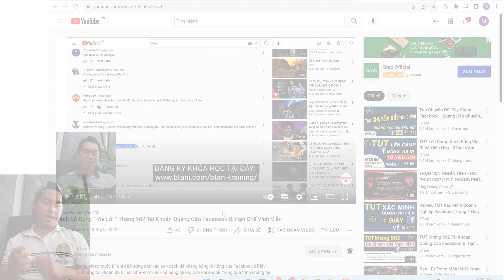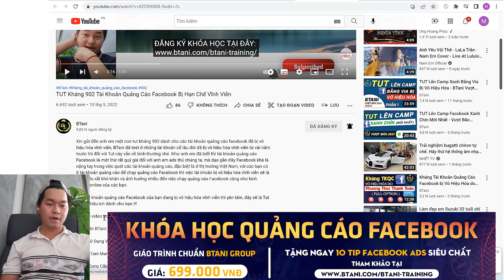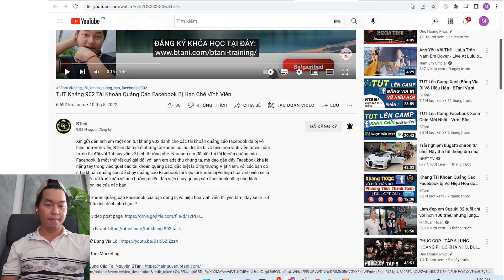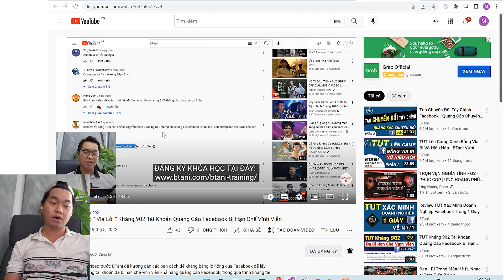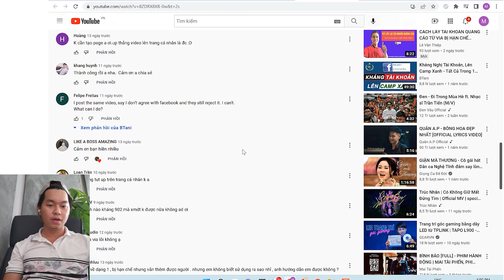TUT Kháng 902 Tài Khoản Quảng Cáo Facebook Bị Hạn Chế Vĩnh Viễn - Mới Nhất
Đây là phần mới Fix tut Kháng 902 Tài Khoản Quảng Cáo Facebook Bị Hạn Chế Vĩnh Viễn mới do Facebook đã sửa lỗi cũ !

Xin gửi đến anh em một con tut kháng 902 dành cho các tài khoản quảng cáo facebook đã bị vô hiệu hóa vĩnh viễn, BTani đã test ở những tài khoản cổ lâu đời đã bị vô hiệu hóa vĩnh viễn từ vài năm trước thì đối với Tut này vẫn về bình thường nhé. Như anh em đã biết thì tài khoản quảng cáo Facebook là một thứ rất quý giá đối với anh em ads thủ chúng ta, mà dạo gần đây Facebook khá là nặng tay trong việc quét các tài khoản quảng cáo, đặc biệt là ở thị trường Việt Nam, với các bạn có ít tài khoản quảng cáo để chạy quảng cáo Facebook thì việc tài khoản bị vô hiệu hóa vĩnh viễn sẽ là một điều rất khó khăn và ảnh hưởng nhiều đến việc chạy quảng cáo Facebook cũng như kinh doanh online của các bạn.

Nếu tài khoản quảng cáo Facebook của bạn đang bị vô hiệu hóa vĩnh viễn thì yên tâm, đây sẽ là Tut cực kỳ hữu ích dành cho bạn !!!

From BTani Marketing.

Nếu thấy hay và hợp lý, bạn hãy ấn Like, Share để mọi người cùng biết và đừng quên Subscribe kênh để học  thêm được nhiều kiến thức bổ ích về Kinh doanh Online nhé !

- Nếu có thắc mắc các bạn có thể liên hệ trực tiếp trên Fanpage để được chúng tôi hổ trợ tư vấn miễn phí về cách chạy quảng cáo Facebook hiệu quả hơn bạn nhé !

Hy vọng các video của chúng tôi sẽ giúp ích được phần nào để phát triển cho cộng đồng và xã hội. Xin chân thành cảm ơn !